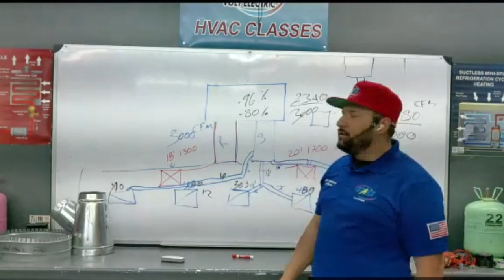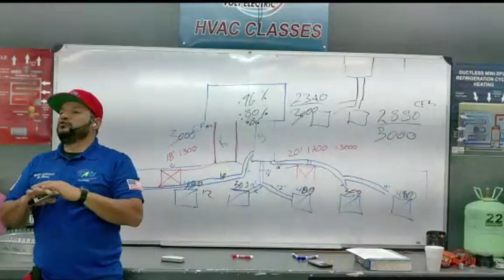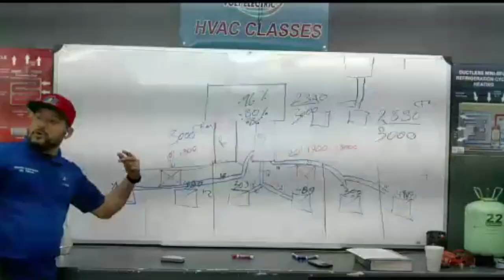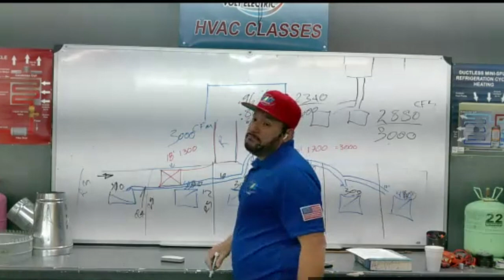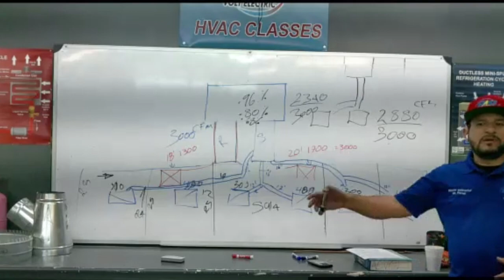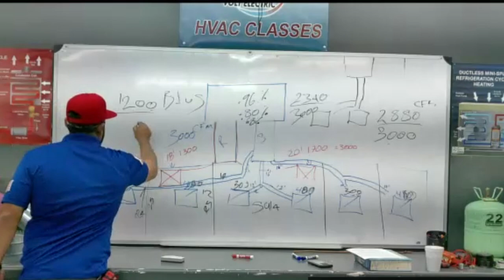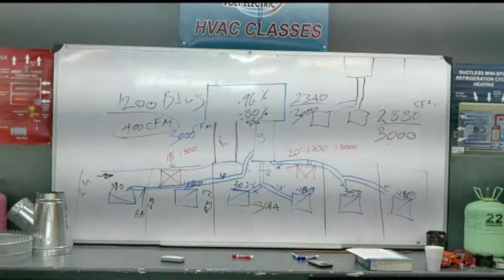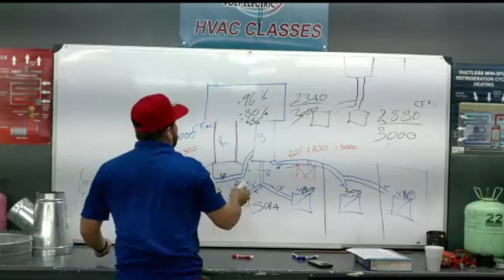Instalación de A/C Industrial Parte 6 Clases de Aire Acondicionado y Refrigeración y Electricidad